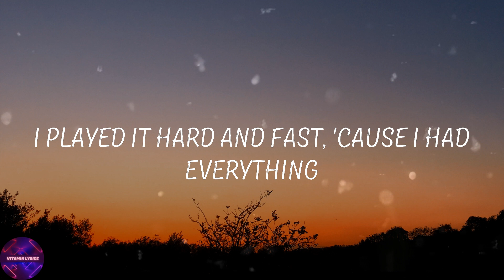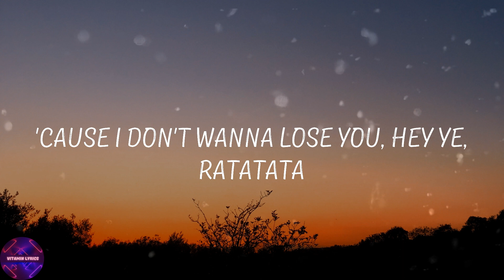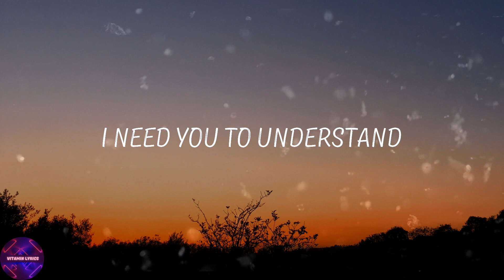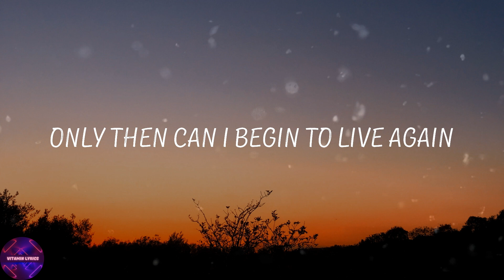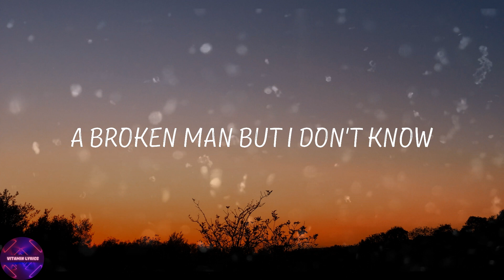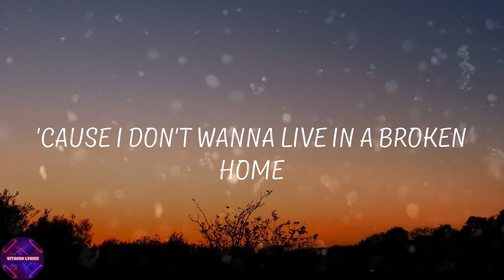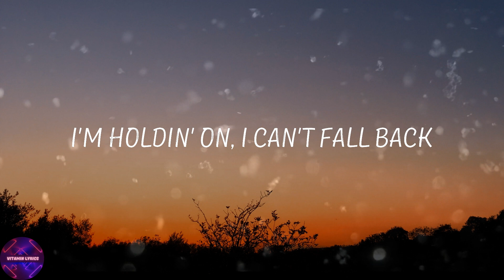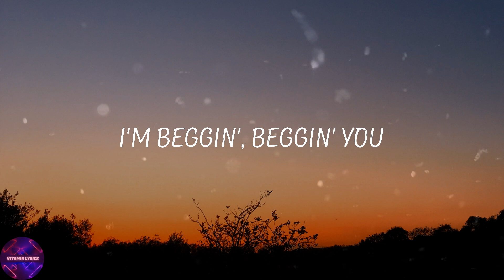Måneskin - Beggin' (Lyrics)